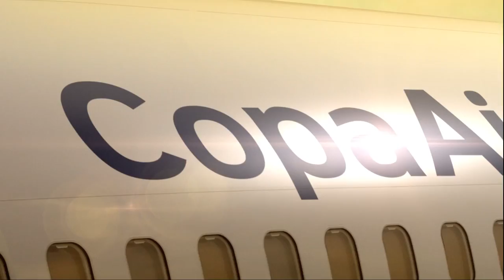Copa Airlines, Panama - Unravel Travel TV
Copa Airlines based in Panama was founded in 1947 as Compañía Panameña de Aviación. In 1980, the airline withdrew from the domestic market to focus on its international reach and is today a leading Latin American provider of passenger and cargo services. In 1998, a strategic alliance was formed with Continental Airlines and in 1999 launched its new brand as Copa Airlines and adopted the OnePass® frequent flyer program. In 2005, Copa Airlines, a subsidiary of Copa Holdings S.A., began trading on the New York Stock Exchange, becoming the third Latin American airline to be listed on this important exchange. Copa Airlines provides service to the main destinations in North, Central and South America and the Caribbean with one of the youngest and most modern fleets in the industry, consisting of Boeing 737NG aircraft and Embraer-190s. Copa launched its mobile website, m.copaair.com, becoming the first airline in Latin America to offer travelers the ability to use electronic boarding passes.